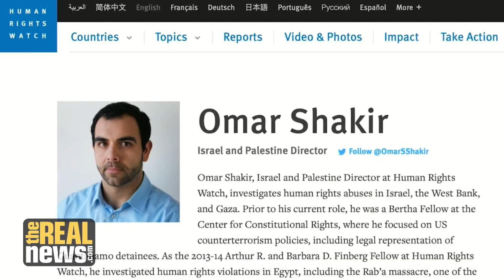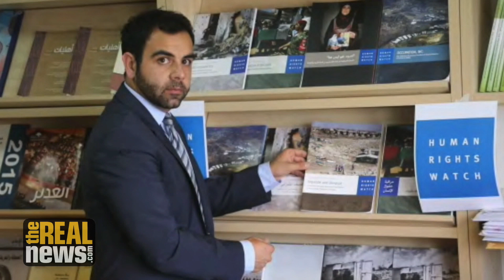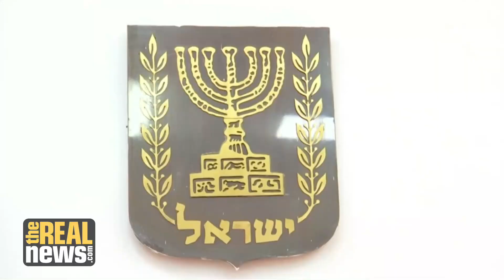Human Rights Watch Director Expelled from Israel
Omar Shakir, director of HRW was given two weeks to leave Israel. "This is really the first time a court has put its seal on the government's relentless effort to target advocacy around Palestinian human rights."  Once again he plans to appeal his deportation order